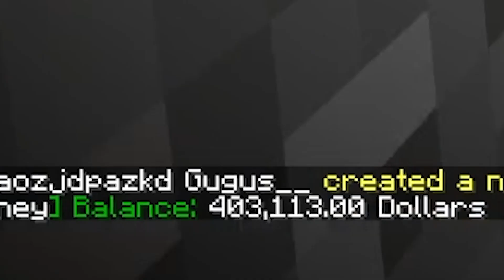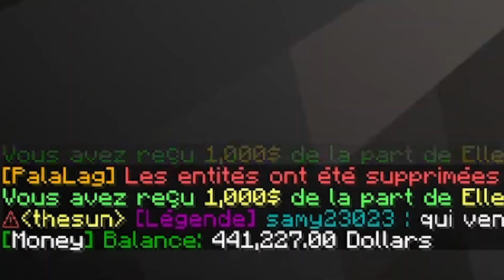J'ai dépensé 3 MILLIONS $ pour ACHETER 5.000 PALADIUM ORE ! - Episode 33 Paladium V7.5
Nouvelle vidéo sur Paladium !
Aujourd'hui je vais acheter BEAUCOUP de Paladium !

Bonne vidéo !